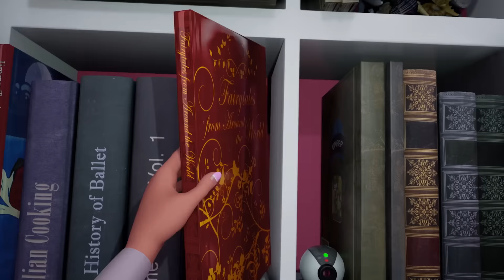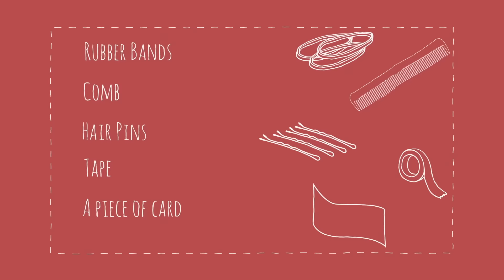Les charades d'animaux! | Vlogs de Barbie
Chelsea se joint à moi pour relever l'un de nos défis préférés, les charades d'animaux! Nous n’avons pas fait trop mal! Quel défi voudriez-vous que nous fassions ensuite? Faites-moi savoir dans les commentaires ci-dessous. Merci d'avoir rejoint, Chelsea!

A propos des vlogs de Barbie:
Bonjour tout le monde! Rejoins-moi tout les jeudi pour mon vlog! Je partage les meilleurs moments de ma vie, mes rêves et mes choses préférées! J'adore faire des challenges amusants avec Ken, Harper et Ryan et ma soeur Chelsea. J'espère que ces vlogs t'aideront à devenir ce que tu rêves d'être plus tard. Et garde toujours ceci en tête...Une attitute positive, ça change tout!

P.A.C.E! ✌

Les charades d'animaux! | Vlogs de Barbie | @Barbie Français